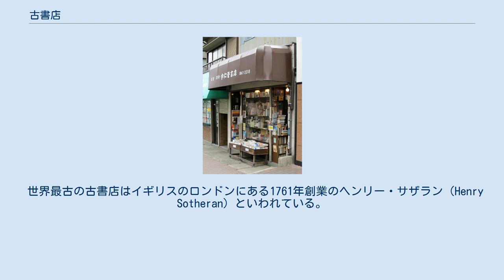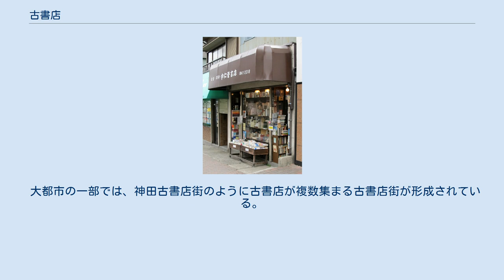古書店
古書店の例（宇仁菅書店、兵庫県神戸市灘区） 古書店（こしょてん）は、古書を取り扱う書店で、古物商の一種。
古本屋（ふるほんや）とも呼ばれるほか、屋号を●●古本店（ふるほんてん）とする古書店もある。
20世紀末に成立した業態である新古書店も古書店の一形態だが、この項目では伝統的な古書店を中心に扱う。
 製紙や印刷の技術が普及するまで、本は主に手作業で執筆･写本され、多大なマンパワーを費やされた有価物であった（紙が発明されず、高価な羊皮紙などを用いていた中世以前のヨーロッパではその傾向がさらに顕著であった）。
そのため本質が情報媒体であり物理的な劣化による減価が遅く、保存も比較的容易な本は、洋の東西を問わず古物としての売買が盛んに行われてきた。
 世界最古の古書店はイギリスのロンドンにある1761年創業のヘンリー・サザラン（Henry Sotheran）といわれている。
 フランスのパリのセーヌ川沿いにはブキニスト（Bouquinistes）と呼ばれる露店の古書店が立ち並んでいる。
 古書店の店内（松雲堂書店、東京都千代田区神田神保町） 日本では中世まで書物は主に寺院や朝廷が所蔵する貴重なもので、個人が所蔵する本などを売らざるを得なくなることを「沽却」といったが不名誉なこととされていた。
江戸時代の大坂や江戸では古本の販売が先に始まり17世紀後半になって出版も行うようになった。
江戸時代の書店は出版、自店の出版物の卸売・販売、他店の出版物の販売、古本の販売を広く行っていた。
 新刊書店と古書店が分離されるようになったのは明治以降である。
現代では、大手新刊書店が古書の買取・販売を行う例がある（三省堂や有隣堂）。
 「古書店」と「古本屋」の厳密な区分は存在しない。
2300以上の事業者が加盟する全国古書籍商組合連合会（全古書連）が、インターネットで在庫販売や加盟店、古書即売会の案内などを行うサイトの名称は「日本の古本屋」である。
 なお、日本で買い取りにより仕入をする古書店を営業するためには古物営業法に基づく許可が必要である。
 大都市の一部では、神田古書店街のように古書店が複数集まる古書店街が形成されている。